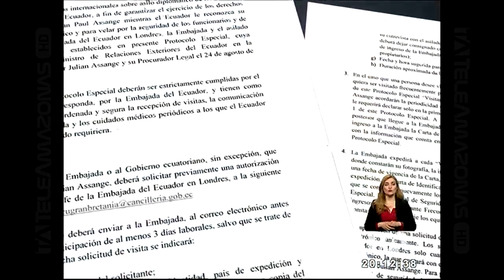Audiencia de protección de Assange se retomará el lunes - Teleamazonas